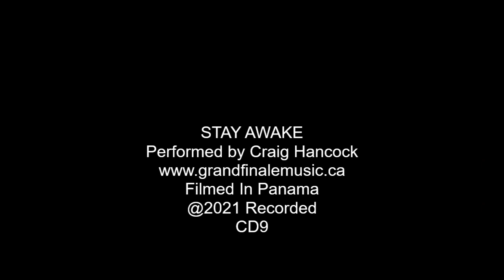Stay Awake - Performed by Craig Hancock On Piano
One thing I learned in Panama was to stay awake.  And this song just seemed to flow with the pictures from Panama.  I love the country but you must stay awake.  Enjoy!